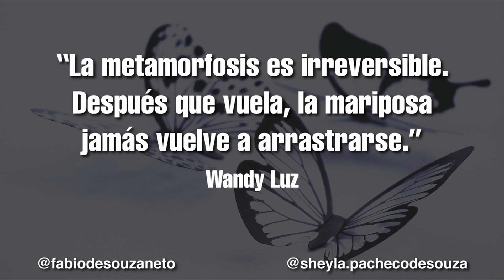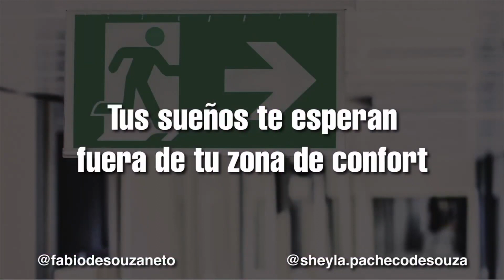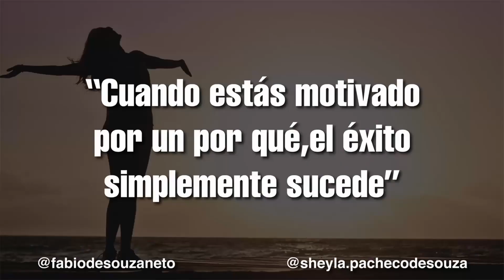Oro en polvo - SHEYLA PACHECO Y FABIO DE SOUZA